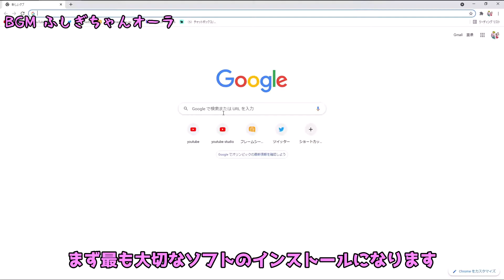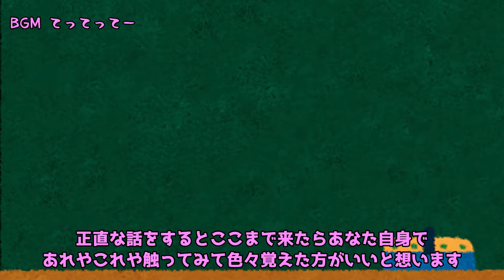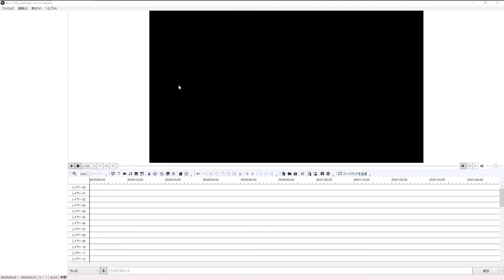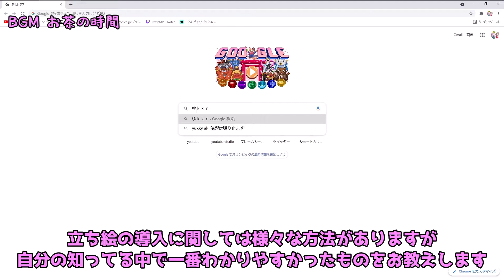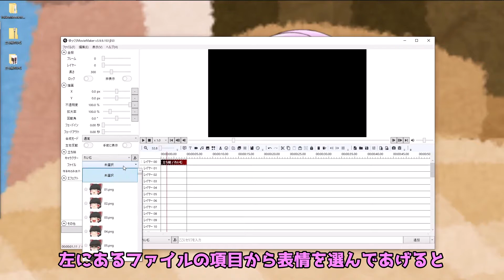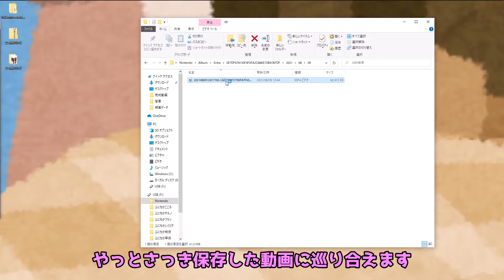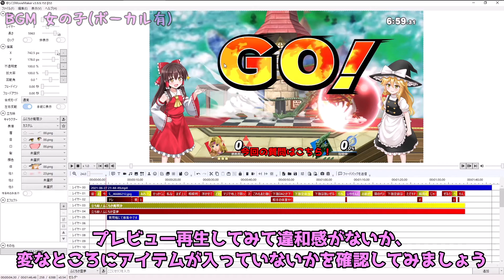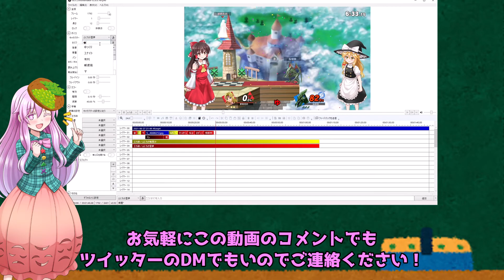【ゆっくり解説】ゆっくり実況の作り方！！キャプボも高スぺPCもPC知識も不要です！【ゆっくりムービーメーカー】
本動画はゆっくり実況を始めるための手助けを目的とした動画です！
なるべくわかりやすく解説しているつもりではありますが
至らぬ点がございましたら優しくご指摘いただければと想います。

立ち絵素材：博麗霊夢立ち絵素材/ふにちか様